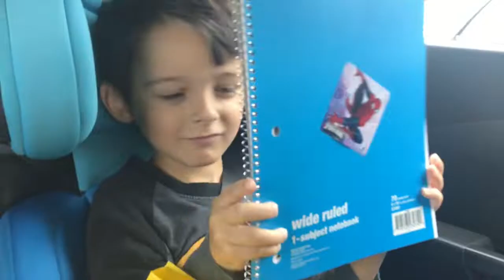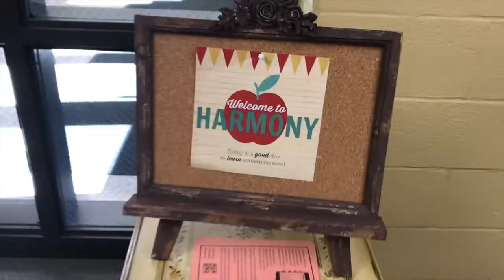L starts K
... and O isn't so happy about it.
Lincoln's first day of Kindergarten!!

song: we're going to be friends x jack johnson